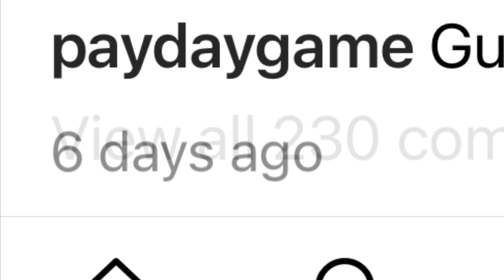Smug Clover Payday 3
It may not be as over as previously thought